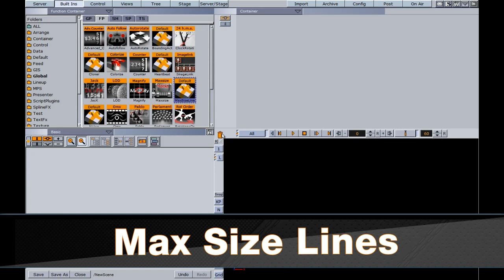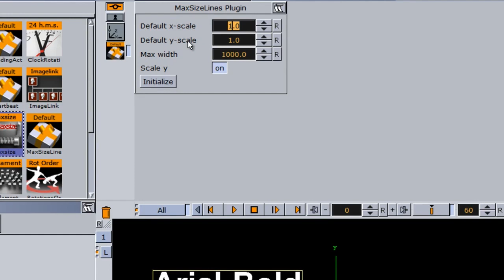Vizrt 3 Max Size Lines Plugin tutorial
Learn how to use the Vizrt Max Size Lines Plugin.

The Vizrt Max Size Line will allow you to control the width and size of multiple lines of text. This video will how and when to use this in your scene design.

The Maxsize Line function is a lot like the Max Size function itself except this plugin can be used on a top level group. Whenever you need to set width and scaling constraints on your text for a graphic operator you use the Max Size function. The Max Size Line works the same in theory except you can apply this function to a top most group which contains fonts as sub containers.